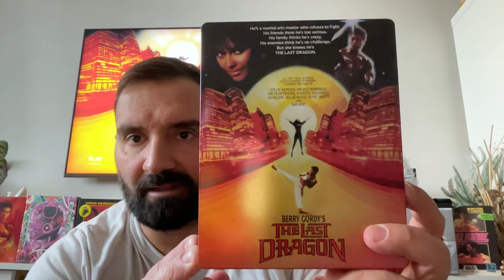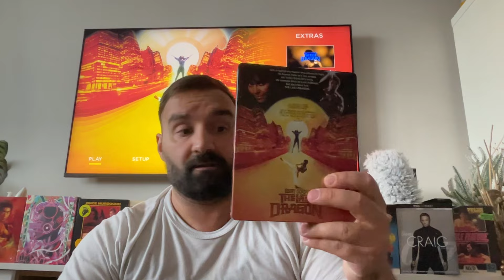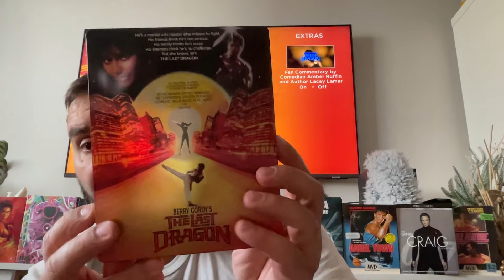The Last Dragon (1985) 2023 4K Collector's Edition Steelbook Review |Taimak